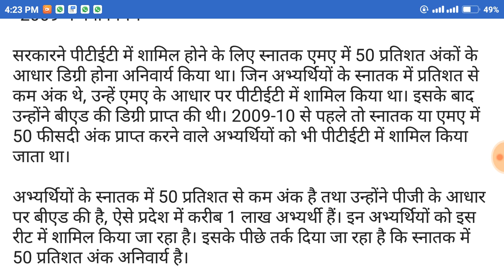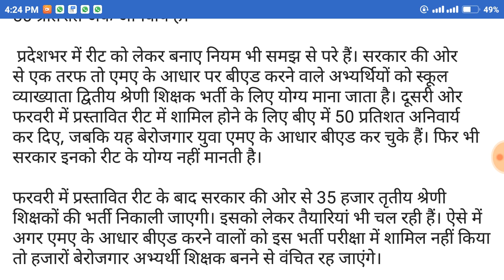स्नातक में 50% अंक का नियम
*स्नातक में 50 प्रतिशत नहीं लाए तो रीट में बैठने का नहीं मिलेगा मौका*

सरकार के एक आदेश से करीब एक लाख बीएड धारियों को माध्यमिक शिक्षा बोर्ड द्वारा फरवरी में आयोजित होने वाली रीट से वंचित होना पड़ रहा है। 6 नवंबर से शुरू हुई आवेदन की प्रक्रिया में सरकार ने उन बीएडधारी अभ्यर्थियों को ही रीट के योग्य माना, जिन्होंने स्नातक में 50 फीसदी से अधिक अंक प्राप्त किए हैं। इसके बाद पीटीईटी के माध्यम से बीएड की है।

विज्ञप्ति में एमए में 50 प्रतिशत से अधिक अंकों के आधार पीटीईटी देकर बीएड की डिग्री प्राप्त करने वाले हजारों अभ्यर्थियों के बारे में कोई उल्लेख नहीं है। युवाओं को इस भर्ती को लेकर पिछले दो साल से अधिक समय से इंतजार था। अब भर्ती निकली तो उनके सपनों पार पानी फिरता नजर रहा है। इधर, कई बेरोजगार अभ्यर्थी इसे लेकर माध्यमिक शिक्षा बोर्ड के अधिकारियों से बार-बार संपर्क कर रहे हैं, लेकिन कोई जवाब नहीं मिल रहा है।

जानकारी के अनुसार सरकार ने 2009-10 में पीटीईटी करने वाले अभ्यर्थियों की शैक्षणिक योग्यता में स्नातक पीजी लेवल पर 50 प्रतिशत अंक अनिवार्य कर दिए थे। इसके चलते हजारों अभ्यर्थियों ने जिनके स्नातक में 50 प्रतिशत से कम अंक थे तो उन्होंने पीजी लेवल पर पीटीईटी देकर बीएड की थी, लेकिन अब रीट में इन अभ्यर्थियों को शामिल नहीं किया जा रहा है।

 ^रीट को लेकर योग्यता का निर्धारण सरकार की ओर से किया जाता है। बोर्ड सिर्फ परीक्षा कराता है। सरकार की ओर से जो भी दिशा-निर्देश मिलेंगे, उसके अनुसार काम करेंगे।
*-प्रो. बीएल चौधरी, चेयरमैन, माध्यमिक शिक्षा बोर्ड अजमेर*

2009-10 के बाद एमए के आधार पर बीएड करने वाले अभ्यर्थियों को सरकार ने आरटेट 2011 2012 की परीक्षा में शामिल किया था। इसके बाद इनमें से ज्यादातर अभ्यर्थियों ने आरटेट पास भी कर लिया था। इस परीक्षा में पास होने के बाद हजारों अभ्यर्थी 2012 में तृतीय श्रेणी शिक्षक भर्ती परीक्षा में शामिल हुए थे। अभ्यर्थियों का कहना है कि जब 2012 की भर्ती परीक्षा एमए के आधार पर बीएड करने वाले अभ्यर्थियों को शामिल किया गया है तो रीट में क्यूं नहीं किया जा रहा है, जबकि आरटेट का नाम बदलकर ही इस बार रीट किया गया है।

*2009 में बना नियम*

सरकारने पीटीईटी में शामिल होने के लिए स्नातक एमए में 50 प्रतिशत अंकों के आधार डिग्री होना अनिवार्य किया था। जिन अभ्यर्थियों के स्नातक में प्रतिशत से कम अंक थे, उन्हें एमए के आधार पर पीटीईटी में शामिल किया था। इसके बाद उन्होंने बीएड की डिग्री प्राप्त की थी। 2009-10 से पहले तो स्नातक या एमए में 50 फीसदी अंक प्राप्त करने वाले अभ्यर्थियों को भी पीटीईटी में शामिल किया जाता था।

अभ्यर्थियों के स्नातक में 50 प्रतिशत से कम अंक है तथा उन्होंने पीजी के आधार पर बीएड की है, ऐसे प्रदेश में करीब 1 लाख अभ्यर्थी हैं। इन अभ्यर्थियों को इस रीट में शामिल किया जा रहा है। इसके पीछे तर्क दिया जा रहा है कि स्नातक में 50 प्रतिशत अंक अनिवार्य है।

 प्रदेशभर में रीट को लेकर बनाए नियम भी समझ से परे हैं। सरकार की ओर से एक तरफ तो एमए के आधार पर बीएड करने वाले अभ्यर्थियों को स्कूल व्याख्याता द्वितीय श्रेणी शिक्षक भर्ती के लिए योग्य माना जाता है। दूसरी ओर फरवरी में प्रस्तावित रीट में शामिल होने के लिए बीए में 50 प्रतिशत अनिवार्य कर दिए, जबकि यह बेरोजगार युवा एमए के आधार बीएड कर चुके हैं। फिर भी सरकार इनको रीट के योग्य नहीं मानती है।

फरवरी में प्रस्तावित रीट के बाद सरकार की ओर से 35 हजार तृतीय श्रेणी शिक्षकों की भर्ती निकाली जाएगी। इसको लेकर तैयारियां भी चल रही हैं। ऐसे में अगर एमए के आधार बीएड करने वालों को इस भर्ती परीक्षा में शामिल नहीं किया तो हजारों बेरोजगार अभ्यर्थी शिक्षक बनने से वंचित रह जाएंगे